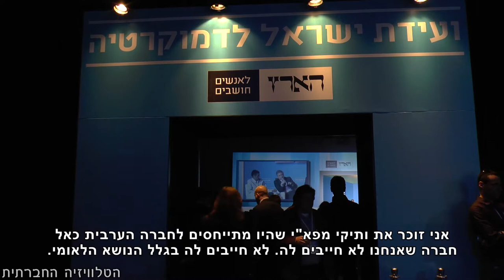קולות מועידת ישראל לדמוקרטיה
ועידה בהשתתפות נשיא המדינה, פוליטיקאים/ות וראשי מפלגות, אנשי ונשות אקדמיה, עיתונות ומשפט, ונציגי הארגונים הפעילים בביצור הדמוקרטיה בישראל. בוועידה התקיים דיון בתהליכים המתחוללים בחברה הישראלית ובזירה הפוליטית ובמשמעותם בהקשרים האלה.